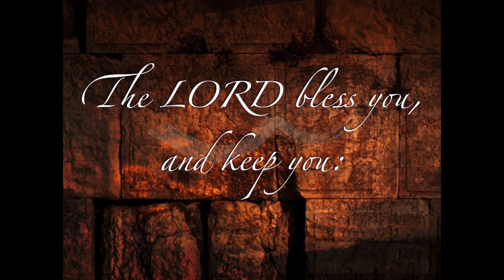Ecclesiastes 8:1-17 ~ Who is like a wise man? And who knows the interpretation of a thing?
A chapter by chapter, verse by verse study of the book of Ecclesiastes.
 We are continuing our chapter by chapter and verse by verse study of the book of Ecclesiastes.  To many people this book is just a depressing experience.  Others think it is totally pessimistic, but there are also others who think Solomon has more going on than meets the eye.  He is admitting that life seems meaningless, or vanity, or at least the plot of life isn’t immediately clear.  So now he continues with more advice for life “under the sun.”  Remember in chapters 1 through 6 he was a hedonist, and now he is being a moralist.  He wants to show us wisdom is good, but by the end of the chapter he will also express that it has it’s limitations.  No matter how smart you are, you can’t know everything.
 The first four verses are about wisdom in obeying and honoring the king.  This may seem a little self serving seeing he is the king.  Never the less it is true.  However this points to a higher king.  This is good advise when we consider who our King is.  There is wisdom in obeying and honoring King Jesus.  He that bought us with his blood deserves to be obeyed in all things with all our heart, and mind, and soul, and strength.  True wisdom counsels obedience.